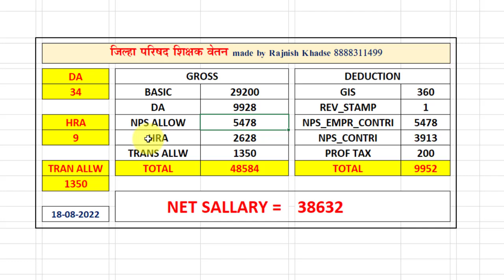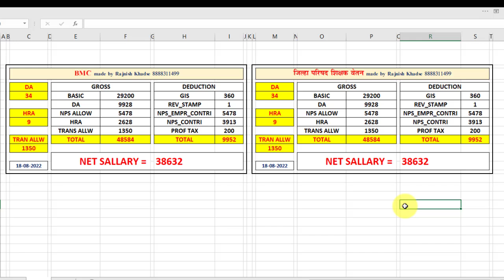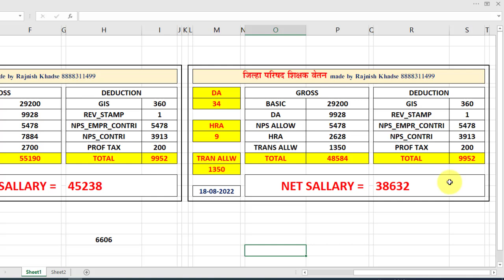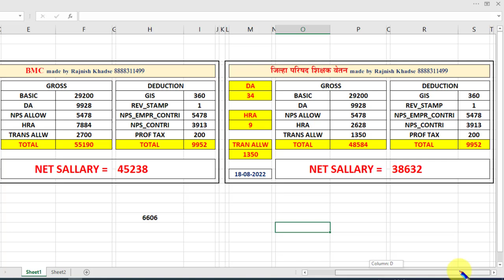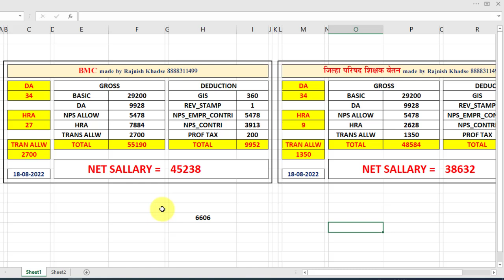जि.प.शिक्षक पहिले वेतन किती मिळेल? BMC शिक्षकांचे पहिले वेतन किती मिळेल? by eStudy 7